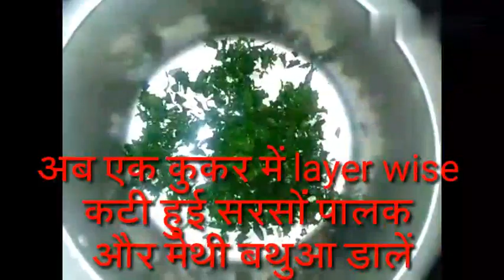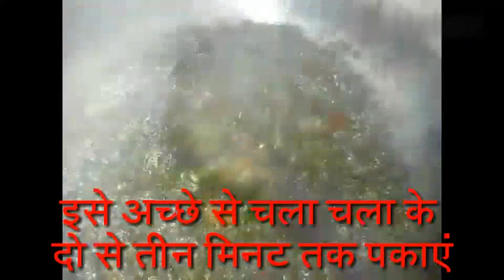सरसों का साग Panjabi style recipe